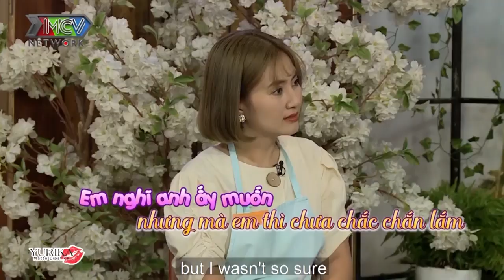Nữ HLV kiêm MẸ BỈM SỮA chia sẻ bí quyết cực chất giữ gìn HẠNH PHÚC GIA ĐÌNH sau sinh | TSMB2